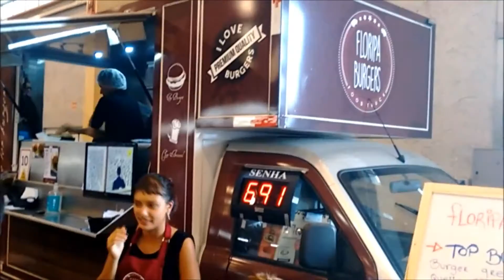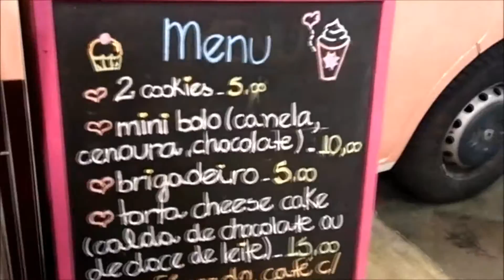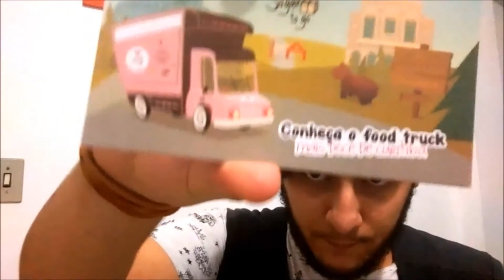Encontro de Food Trucks em Joinville - EXPOVILLE - Vlog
Fui dar uma olhada no Encontro de Food Trucks em Joinville na Expoville e adorei, vem dar uma olhada no evento e quem sabe ir no ano que vem. se tiver :)